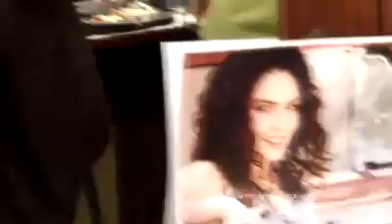Başak Akbay - Benzemez Kimse Sana - 4. Hafta - Makyaj Hazırlığı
Başak Akbay